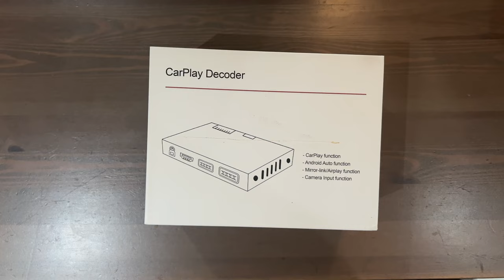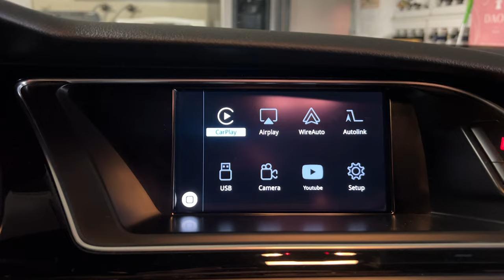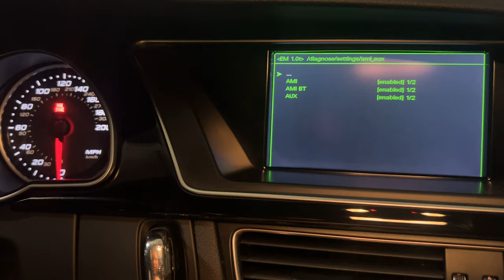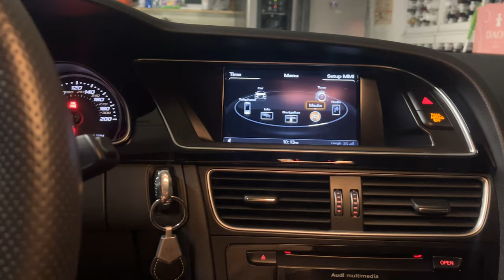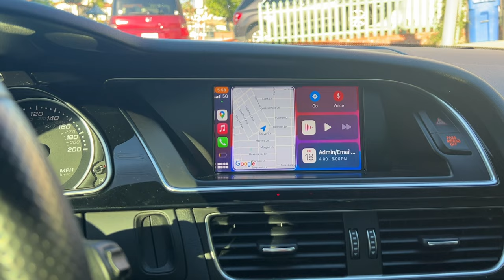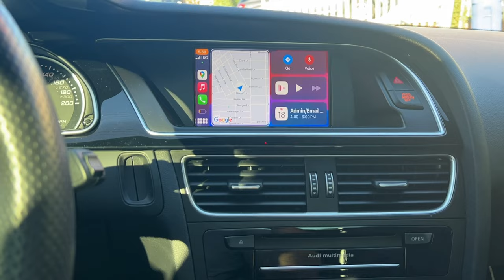Instaliram Apple Car Play decoder u RS 5 | Vlog 030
Dobrodosli na moj YouTube kanal! U ovom klipu instaliramo Apple Car Play decoder u moj Audi RS 5.